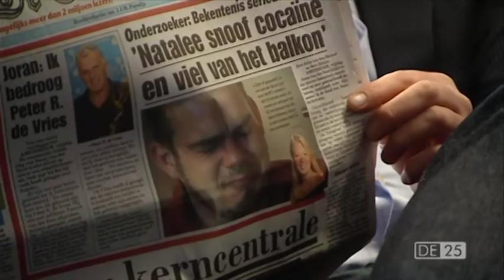Vechtpartij John v/d Heuvel | De 25 brutaalste tv persoonlijkheden